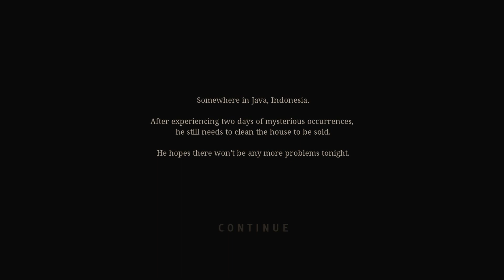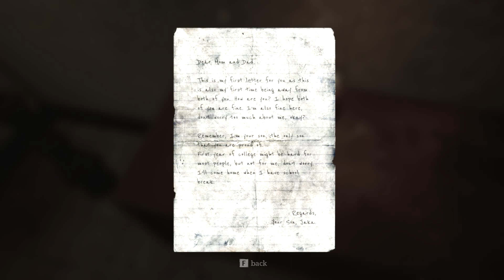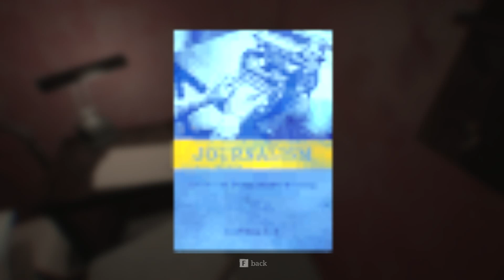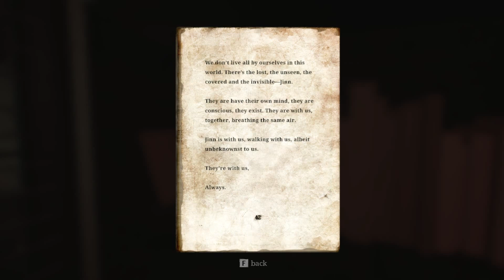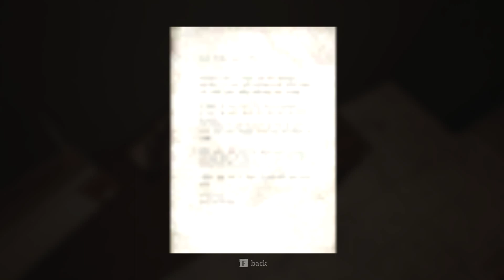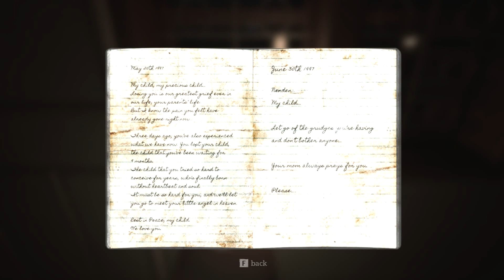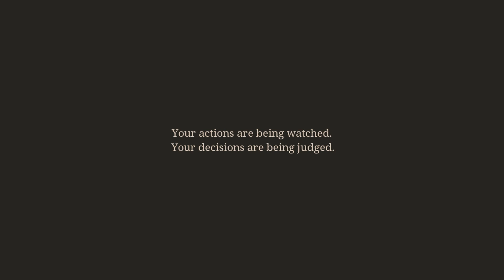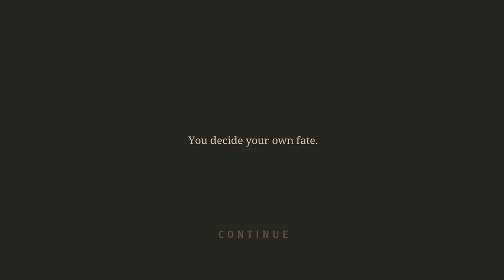Pamali Horror Game (Chapter 1) - Bad Ending (DEMO)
There are 4 chapter, however this is demo version only 1 chapter that can be played.

Chapter one called "The White Lady"

"Experience the nights in an old house through the eyes of Jaka. His task is cleaning his old family house alone in the night"

Interestingly, the player can experience various ending depend on the player action such as interact with objects inside the house, read a letter, turning light on/off

Pamali is indonesian horror game which developed by Storytale Studios (Founded by a bunch of then-undergraduate students from Bandung, Indonesia)